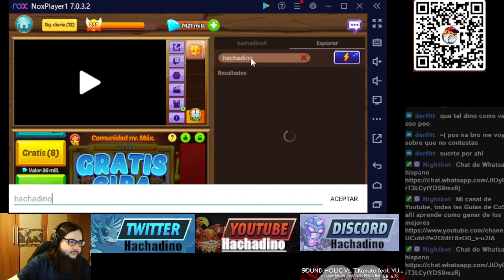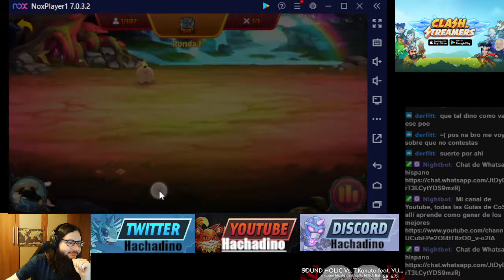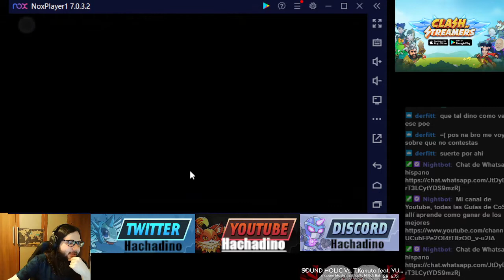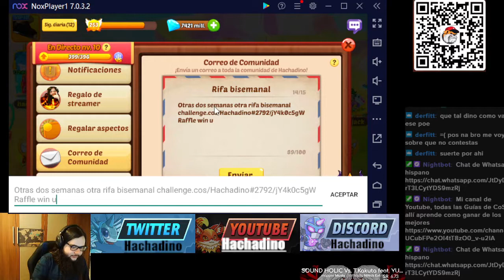[026] Rifas comunidad Hachadino Rifa dentro del juego Hasta 5000 de crypton y skin legendaria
En este video vemos los ganadores y empiezo la nueva rifa que  dura 2 semanas en la que podemos ganar hasta 5000 de crypton y la skin legendaria.